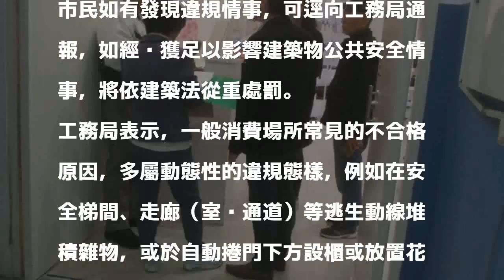無預警抽查！ 南市大型百貨商場7家不合格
〔記者蔡文居／台南報導〕為確保消費場所公共安全，台南市政府工務局於農曆年前對南市23家大型百貨商場進行無預警抽查，抽檢結果計7家不合格，已要求業者立即改善完成。

發表評論評論如下。